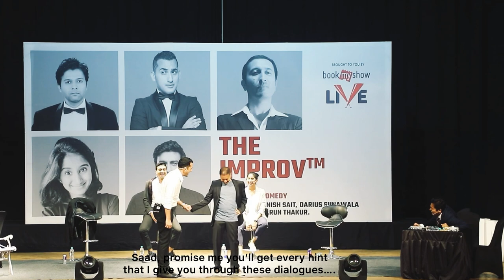THE IMPROV - Live at Chowdiah Hall - Scene featuring Danish Sait, Darius Sunawala & Saad Khan.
Hilarious live improv comedy scene feat Danish Sait, Darius Sunawala & Saad Khan at THE IMPROV's latest performance at Chowdiah Hall in Bengaluru.

Produced by: Maaz Khan
Associate Producer: Chandana C